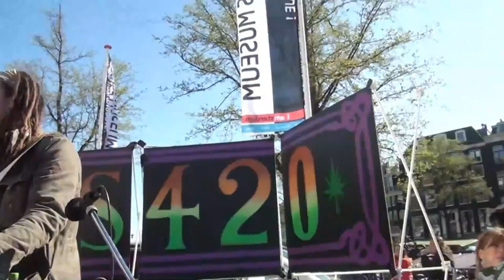Selassikai @ Amsterdam - 420 Smoke out Protest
Selassikai - Say Hey Say Ho
Amsterdam / 420 Smoke Out Festival 2013